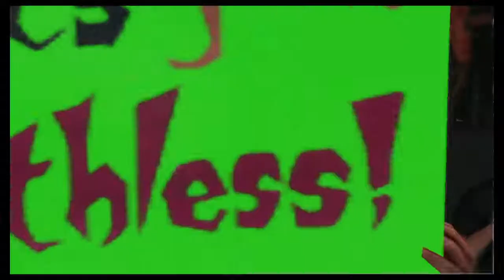WWE 2K19 - Lady Death VS Becky Lynch